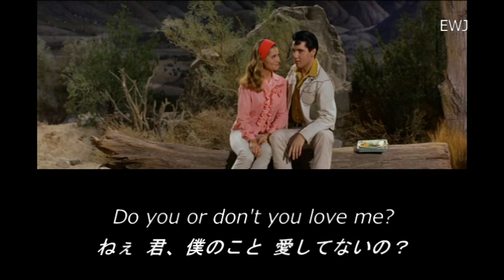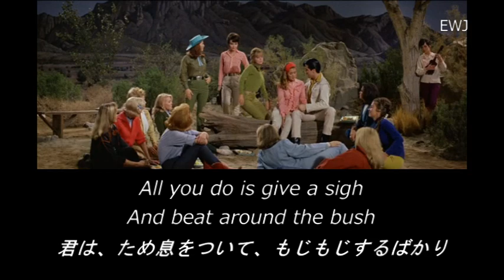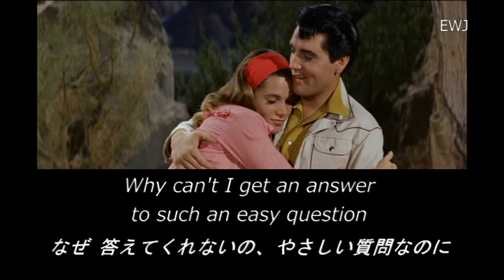(歌詞対訳) Easy Question - Elvis Presley (1962)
「イージー・クェスチョン」は、1962年にナッシュビルで録音されました。その後、1965年公開の映画「いかすぜ！この恋」の挿入歌に使われました。

Do you or don't you love me?
ねぇ 君、僕のこと 愛してないの？
Such an easy question
こんな やさしい質問･･･
Why can't I get an answer?
なぜ 答えてくれないの？

Tell me, will you or won't you need me?
言って、ねぇ 君、僕のこと 欲しくないの？

All you do is give a sigh
君は、ため息をついて･･･
And beat around the bush
もじもじするばかり
Can it be that you're too shy
君は 恥ずかしすぎて･･･
To give yourself a little old push?
逃げ出したいのかな？

Can you or can't you tell me yes?
ねぇ 君、僕にイエスと 言えないの？
It's such an easy question
Why can't I get an answer, oh yeah

It's such an easy answer to such an easy question
やさしい答えだろ、やさしい質問だからさ
Why can't I get an answer to such an easy question
なぜ 答えてくれないの、やさしい質問なのに